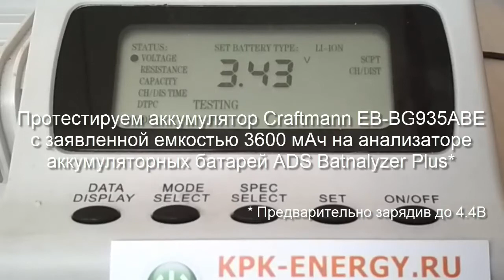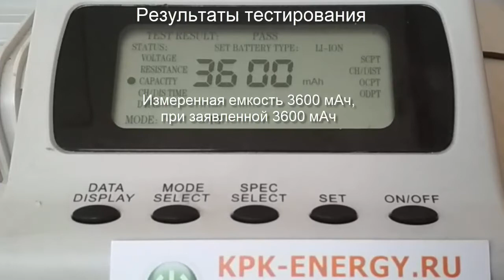Аккумулятор EB-BG935ABE для Samsung Galaxy S7 Edge (SM-G935FD) - 3600 mAh - Craftmann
Измерения емкости, размеров и веса аккумулятора. Маркировка батареи: EB-BG935ABE, GH43-04575A. Емкость 3600 мАч. Код производителя: C1.02.538. Совместимость: Samsung Galaxy S7 Edge (SM-G935FD, SM-G935F).